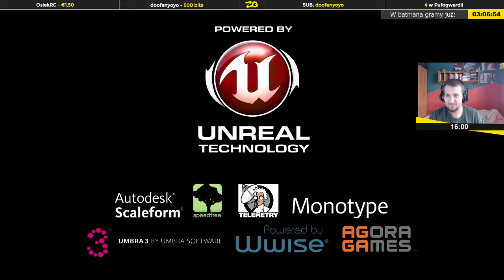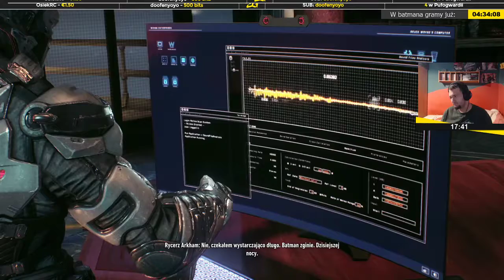Batman: Arkham Knight | Epizod 3/6